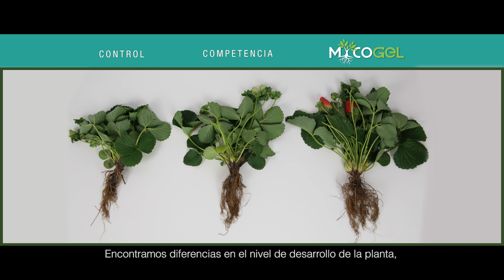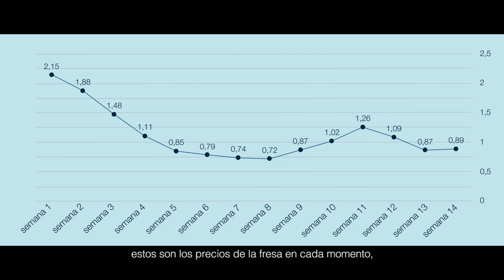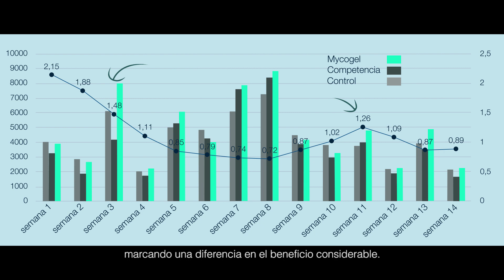Ensayo de Mycogel en Fresa var. Rociera | Kimitec Group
MYCOGEL [Gel micorriza puro] MYCOGEL es una patente española que está registrado en todo el mundo, contiene micorrizas arbusculares (AM)
inoculante fúngico (Rhizophagus Irregularis) formulado en un gel en condiciones estériles para una aplicación perfecta y eficiente por irrigación. MYCOGEL tiene la mayor concentración en el mercado de micorrizas ultrapuras, estimulando el crecimiento de la raíz (como resultado de las hifas de hongos).
Esto también mejora la eficiencia en la absorción de agua y nutrientes (al solubilizar el fósforo no disponible), asegurando mayor actividad fisiológica y mayor cantidad y calidad de producción.

Tras el ensayo de Mycogel en fresa realizado en Moguer, Huelva, hemos obtenido:

✔ Precocidad.
✔ Mayor calidad.
✔ Mayor rentabilidad.